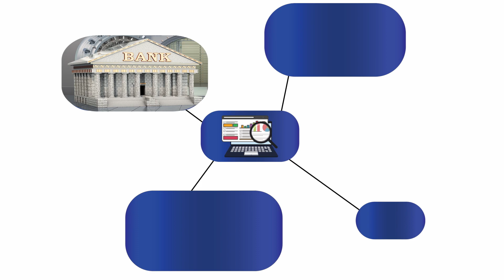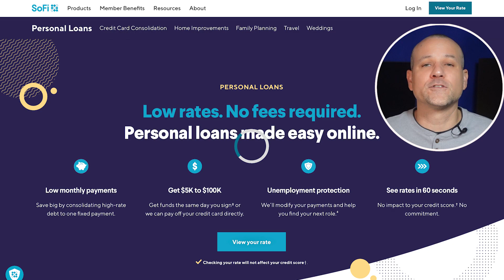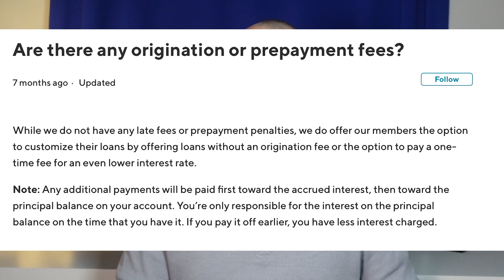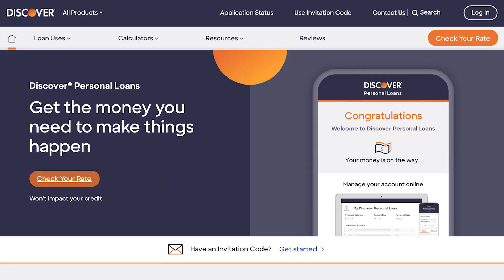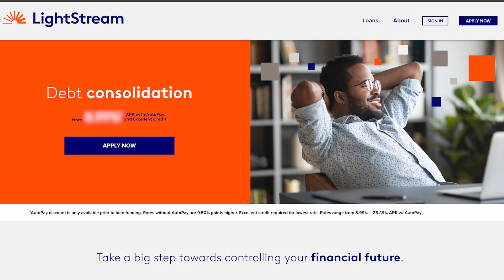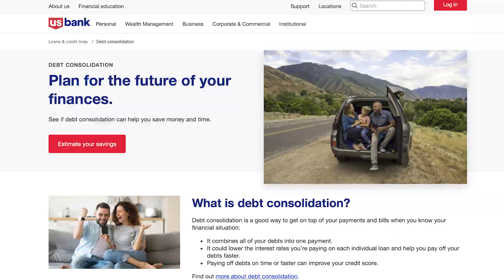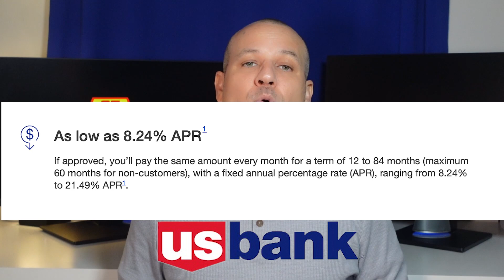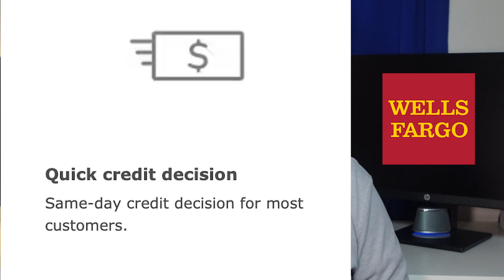Best Personal Loans for Good Credit 2024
In this video, we discuss the Best Personal Loans for Good Credit. So, if you're thinking about getting a personal loan, and you have good credit, then we may be able to help with a few options!

We discuss loans from SoFi, Discover, Axos Bank, LightStream, US Bank, and Wells Fargo.

Website - Be sure to sign up for our newsletter!

00:00 Intro
00:44 How Do Personal Loans Work? (prior video)
02:06 SoFi Personal Loan (with some quick reminders)
04:41 Discover Personal Loan
05:26 Axos Bank Personal Loan
06:21 LightStream Personal Loan
07:45 US Bank Personal Loan
09:05 Wells Fargo Personal Loan
10:08 Outro

Best Personal Loans for Good Credit 2023
SoFi, Discover, Axos Bank, LightStream, US Bank, Wells Fargo